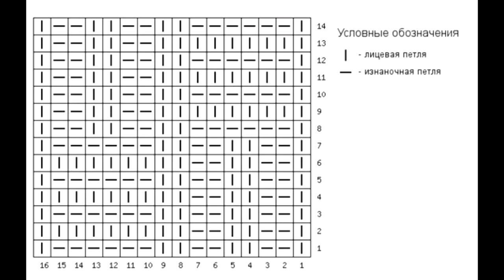👗Angora dress with lantern sleeves / Master Class // Barbie dress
Warm knitted dress for barbie dolls. Green color. Angora dress. Long puffed sleeves. Dress of medium length, to the knee. The dress has a beautiful neckline.
A new videos about knitting dress every week on channel.
Мастер класс по вязанию платья из ангоры с рукавами "фонарики" для барби.
Теплое платье спицами для куклы барби. Цвет зеленый. Платье из ангоры. Длинные рукава в виде фонариков. Платье средней длины, до колена. Платье имеет красивую линию декольте.